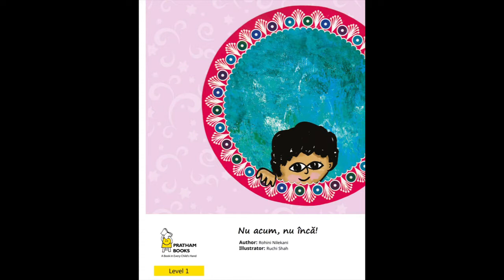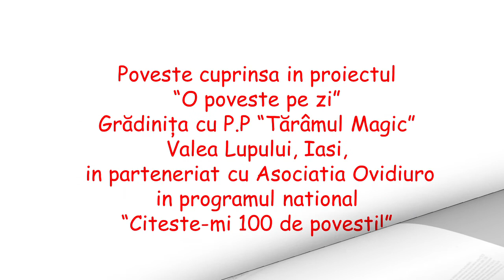Nu acum, nu încă